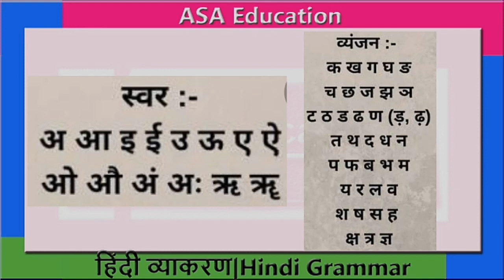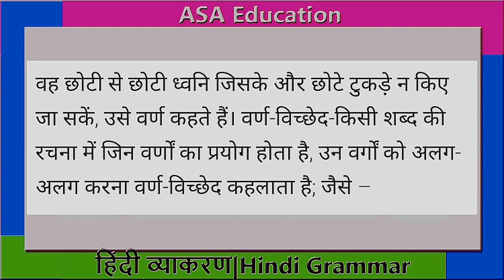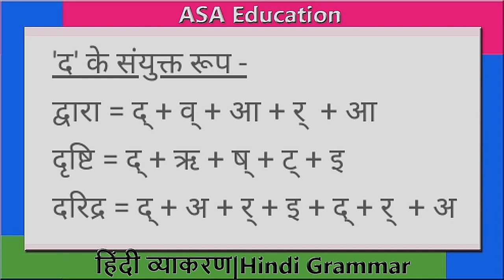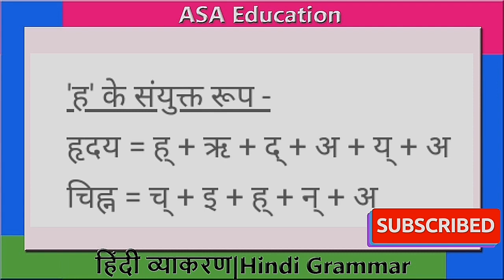वर्ण-विच्छेद (Varn-Vichchhed) | हिन्दी व्याकरण - सीखें एक दिन में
Hindi Grammar
हिंदी व्याकरण
ASAK-A03